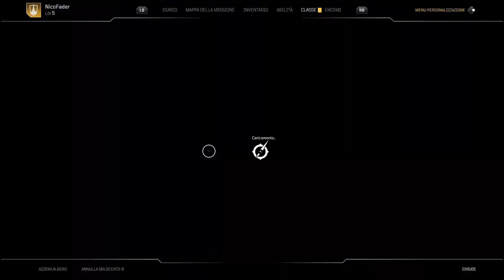Com'è Outriders? - Gameplay ITA Xbox One S (Parte 3/3)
Vediamo com'è questo gioco. Ti piace? 😉